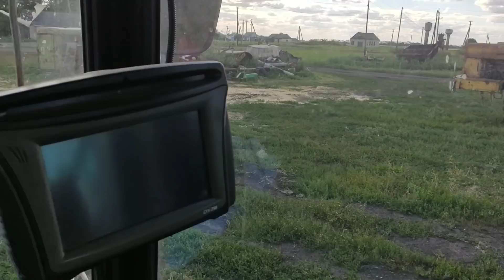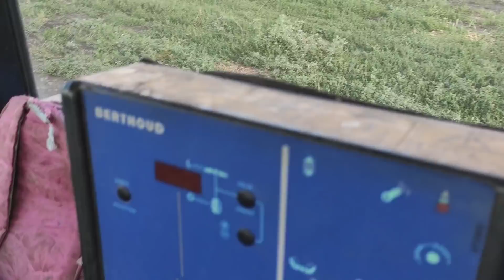Другая техника Бориса Бащева